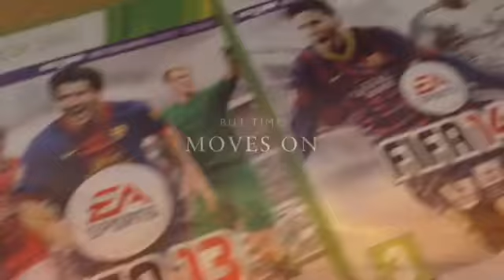Charcoal (FIFA PRO CLUBS) - I Will Never Forget